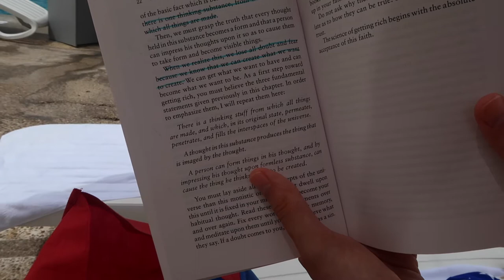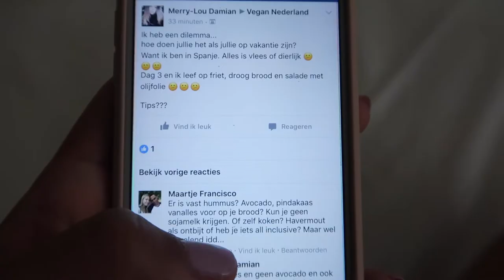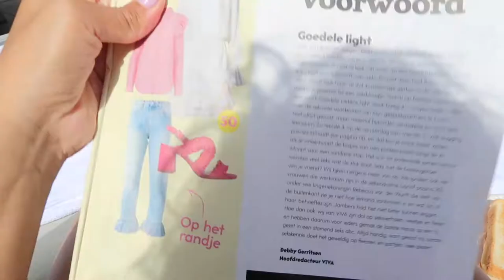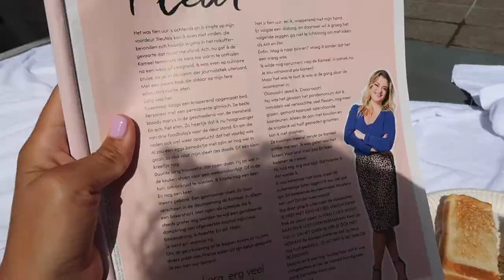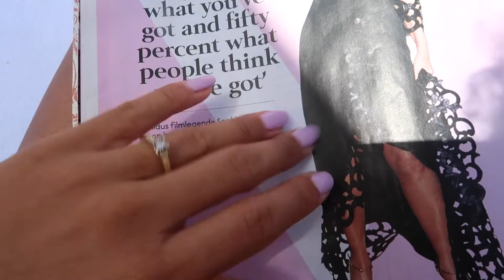RUZIE IN CRAN CANARIA 😱🤬 VLOG 04 | merrylou damian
Ruzie maken... En heel veel liefde VLOG #04.

Zo lachen we enorm veel en kan ik heel slecht tegen mijn verlies:S hihih 😱

Beschrijving

✔︎ Voorstellen
Ik post filmpjes over mijn leven met de jongens, "het echte leven van een moeder:P"
Fashion, DIY en extra vids.

Hierbij moet je denken aan:
✗ Familie vlogs & persoonlijke vlogs
✗ Fashion, shoplogs, stijl & lookbooks,
✗ DIY video's room decor, kinderkamer & schoolspulletjes

Oh ja.

✘✘ Merrylou Damian

✔︎ Video Info
Mijn video gaat vandaag over onze vakantie we hebben het enorm leuk gehad... Maar deze paar dagen hadden we toch een. Hoe zou ik het noemen "meningsverschil" oftewel ruzie. hihih niks ernstig hoor:P

De jongens gaan lekker zwemmen en ik heb me-time en chill hem lekker met een boekje...

H O O G T E P U N T: Memphis zwemt alleen Wel met bandjes maar alleen.

Een week genieten van elkaar veel liefde en veel lachen...

Kijk snel mee

Gabriella marie
nicole bbb